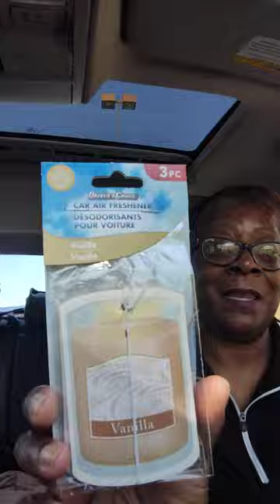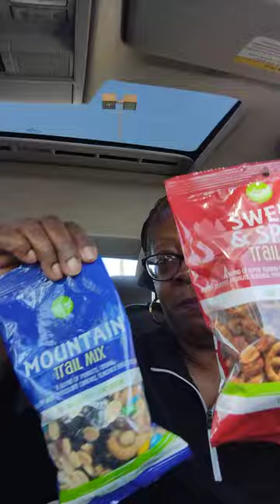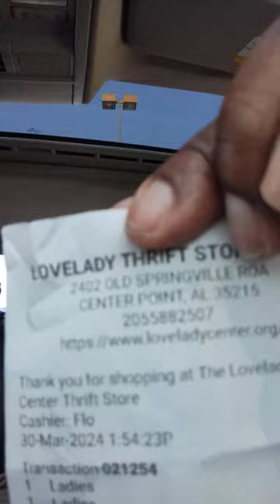Dollar Tree 🌳and Thrift Haul. Great deals & buys.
Wow! Two hauls in one. I found some great deals in the dollar tree and thrift store.